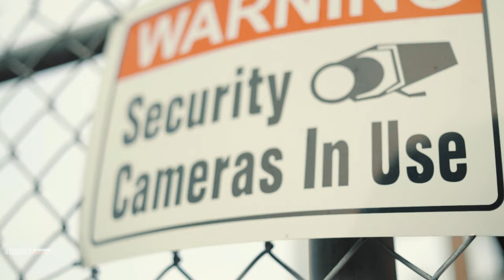Blickygang Jamo - Whistle (Official Music Video) 🎥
Directed By - a1visuals__
Edited by - A1VISUALS__
Keep up with A1visuals!